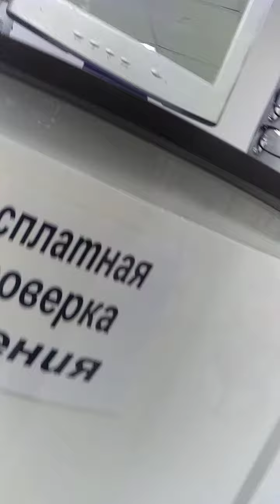Цены на рынке в Подмосковье Фабричная 15.04.24.